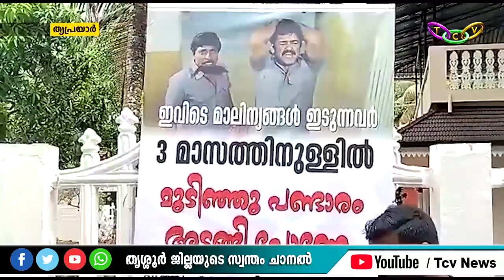റോഡരികിൽ മാലിന്യം നിക്ഷേപിക്കുന്നവർക്കെതിരെ മുന്നറിയിപ്പുമായി നാട്ടുകാരും ഡി.വൈ.എഫ്.ഐ പ്രവർത്തകരും